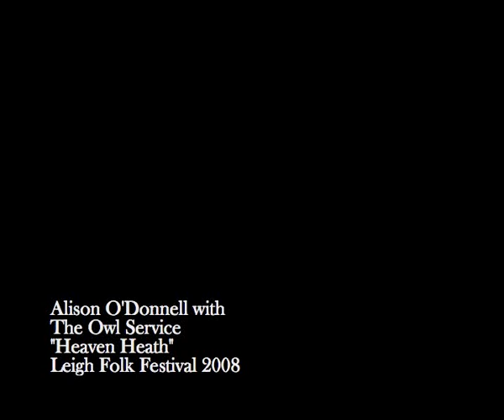Alison O'Donnell with The Owl Service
Former Mellow Candle vocalist performing "Heaven Heath" with The Owl Service at this year's Leigh Folk Festival.